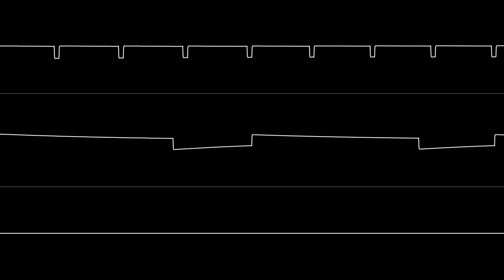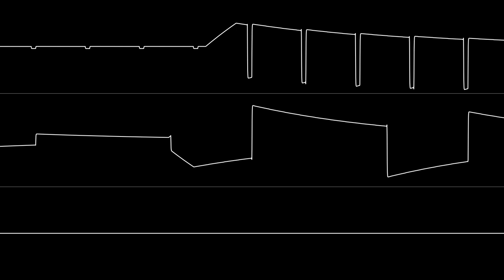Paul Hodgson - “Super Pipeline (C64)” Full Soundtrack [Oscilloscope View]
NONE OF THE MUSIC IN THIS VIDEO IS MY OWN. Requested by Eric Dobek.